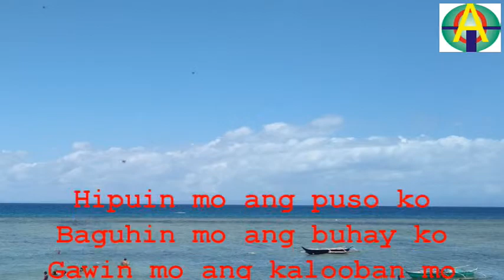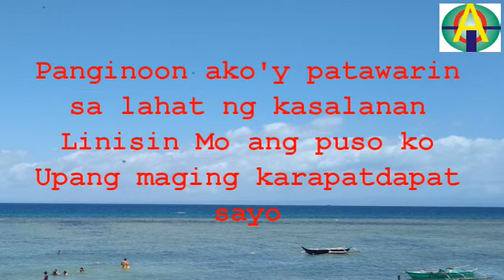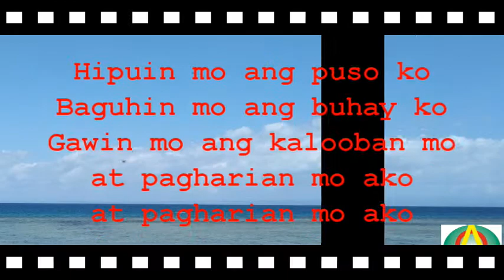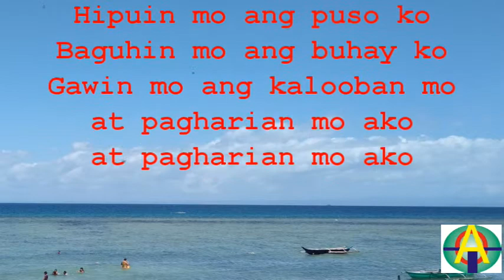Tagalog Christian Song: Nonoy Camposa - Pagharian Mo Ako - Worship Song with Lyrics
Track no. 01 of the CD given to me by Bro. Nonoy Villas which was given to him by Bro. Nonoy Camposa of UCC Cadiz City, Negros Occidental.